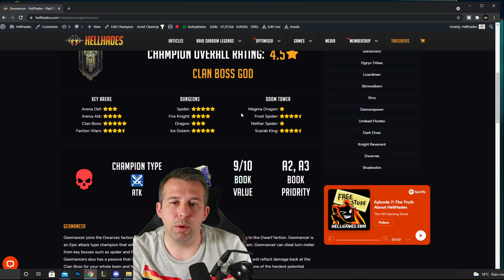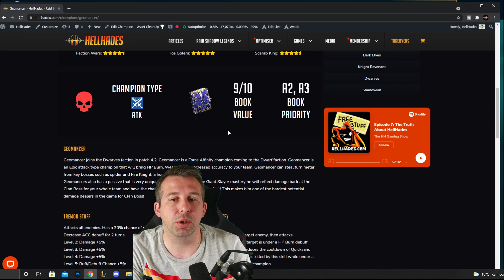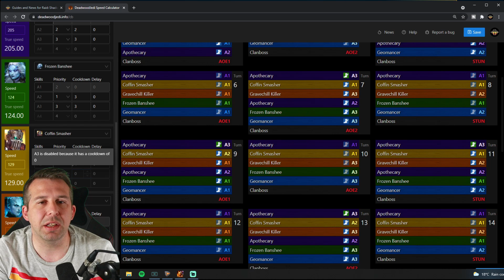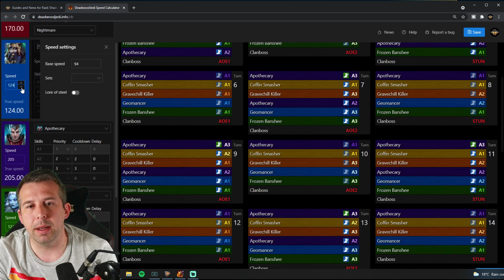GEOMANCER IN SLOW EASY NIGHTMARE CB TEAM NOT UNKILLABLE!! | Raid: Shadow Legends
Geomancer is one of the best epics in the game!
Anyone can build this team and 3 key Nightmare Clan Boss! Same speeds run on Ultra Nightmare Clan boss!
Here is the build, speeds can flex on non speed champ up to 136